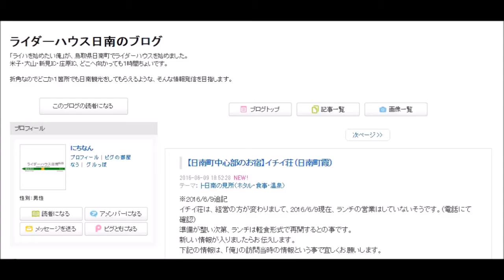鳥取でライダーハウス日南を立ち上げている池田さん戸の対談！最終回！夏休みやGWのバイクツーリングはここに来てね！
ライダーハウス日南